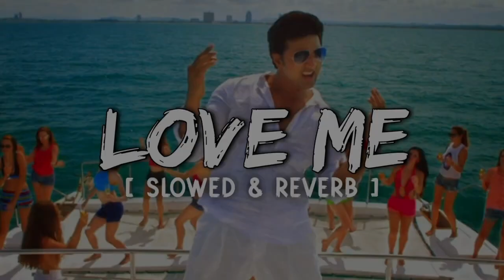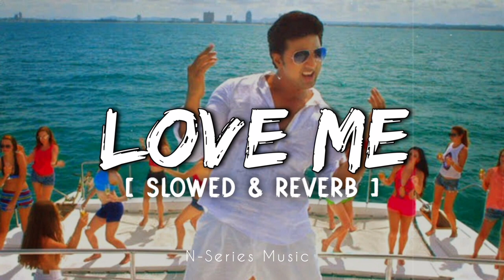Love Me🤍 | Bangla Lofi Song✌️ | Kelor Kirti | Dev | Slowed+reverb 🔥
Film: Kelor Kirti
Starring : Dev, Jisshu Sengupta, Ankush, Mimi, Nusrat Jahan,
Koushani Mukherjee & Others.
Presenter : Shrikant Mohta & Nispal Singh
Produced by: Shree Venkatesh Films & Surinder Films
Direction: Raja Chanda
Screenplay & Dialogue: N.K Salil
D.0.P: Sailesh Awasti
Singer : Vicky A Khan
Lyrics- Raja Chanda
Edit: Md.Kalam
Choreographer : Arvind Thakur.
Music Label : SVF Music